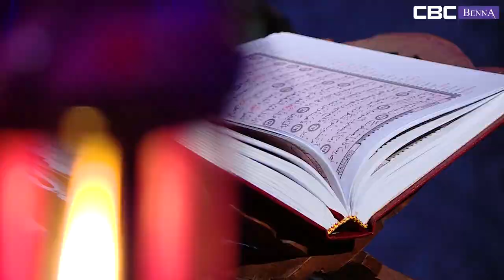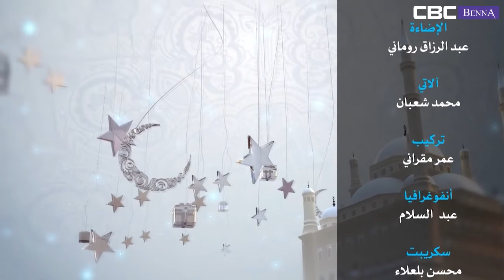يا باغي الخير أقبل: العدد 10